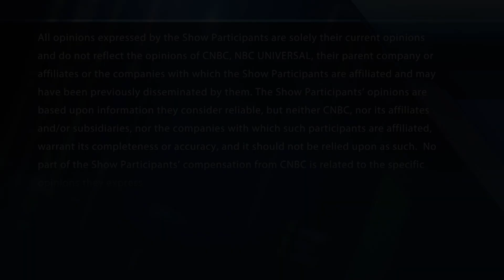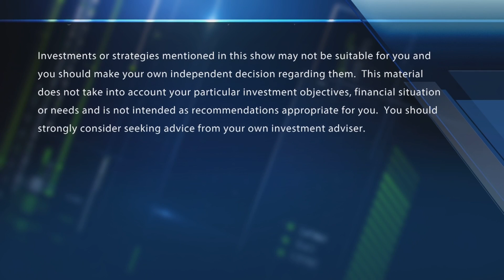JPMorgan reiterates Charles Schwab as overweight